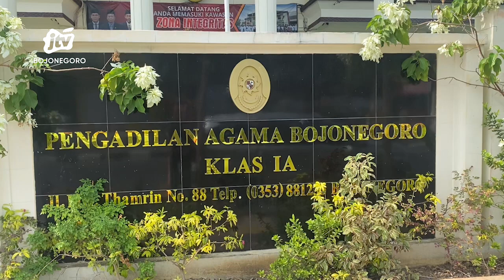Ratusan Anak Ajukan Dispensasi Kawin, 29 Diantaranya Hamil Duluan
SKETSA BENGAWAN - Sebanyak 191 anak di Kabupaten Bojonegoro, mengajukan dispensasi kawin atau diska di Pengadilan Agama setempat. Mirisnya, dari jumlah tersebut, 29 diantaranya sudah dalam keadaan hamil terlebih dahulu.